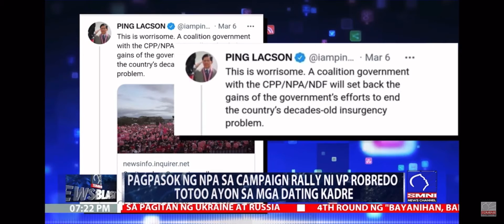Non communist supporters of Leni should ditch her | Tactical alliance between her & CPP-NPA forged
Welcome to my Boss Arch TV Channel!

Video credit to SMNI.

Alleged tactical alliance between Leni Robredo & the CPP-NPA NDF, suspected by Ping Lacson and JPE. Verified by former rebels.